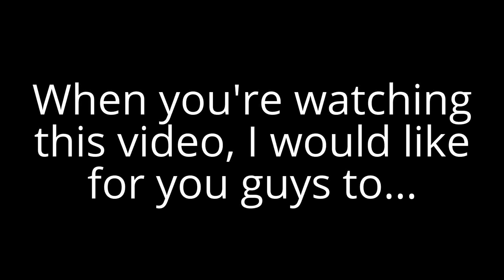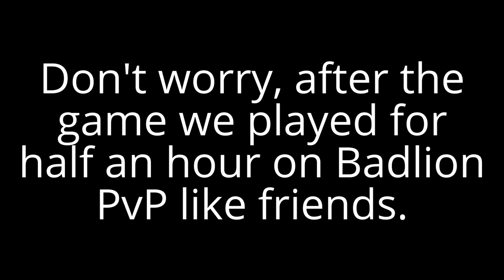Minecraft UHC Highlights #14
Hey guys, I'm back, and so is my mic!
This was a To6 Fast Smelting, Skyhigh, Timebomb game! My teammates were Nyan_Warrior, H80, Buffguy101, SpongeBobRapGod, and INeedBetterPing!. I must say, my teammates were really jacked and it made for an entertaining game to look at, but not to play.